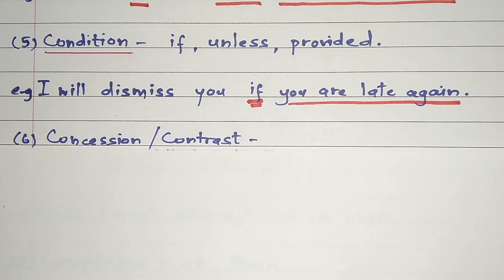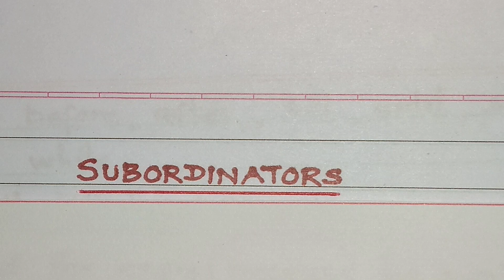Subordinator | Class 8-12 | English Grammar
Mera Study Time is an online educational platform that helps students of class 9, 10, 11 and 12 to easily understand Prose, Poetry and Grammar topics, develop writing skills and perform well in their exam